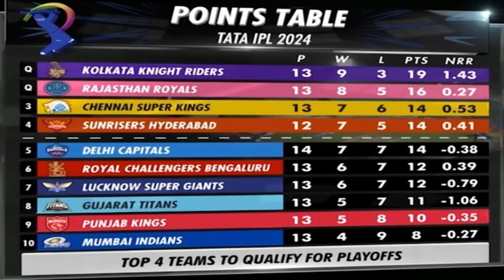গুয়াহাটিতে রয়্যালস বধ পাঞ্জাবের|| RR vs PBKS IPL Match 2024|| PBKS vs RR IPL Cricket match